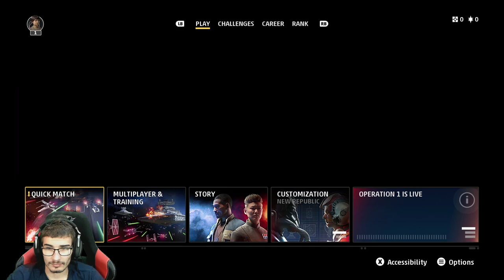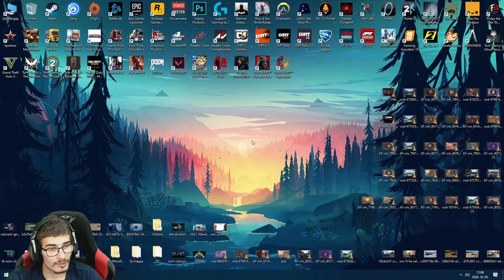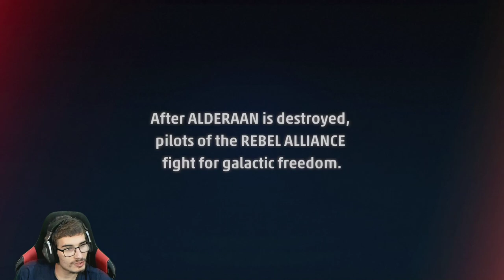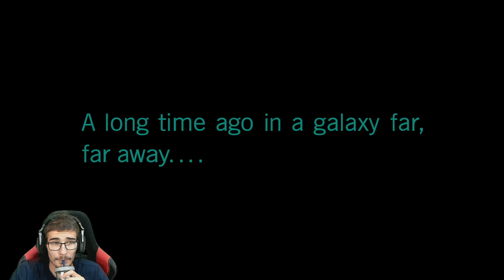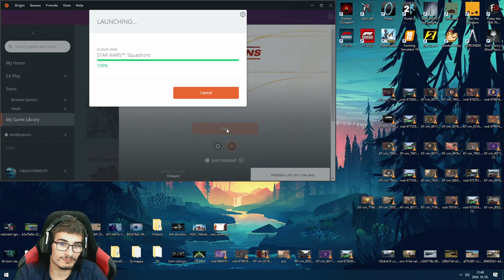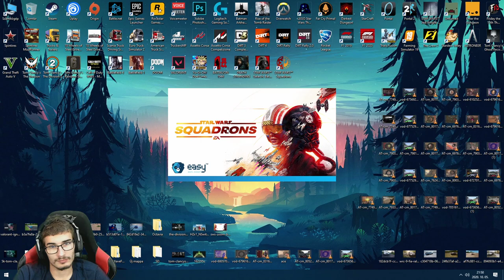Story Mission 1-4 | Star Wars: Squadrons #2 | Takers | PC + Xbox One Controller